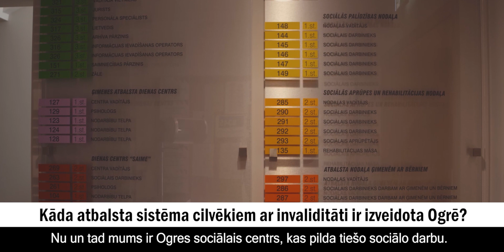Kā Ogrē tiek nodrošināta palīdzība un atbalsts cilvēkiem ar invaliditāti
Saruna ar Ogres sociālā dienesta vadītāju Sarmīti Ozoliņu.